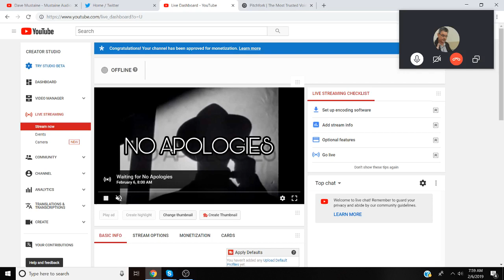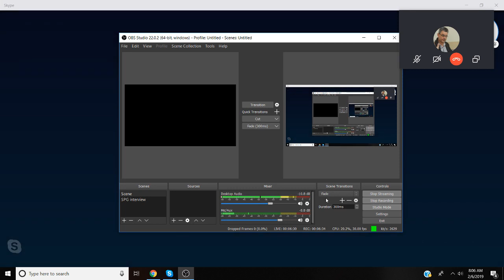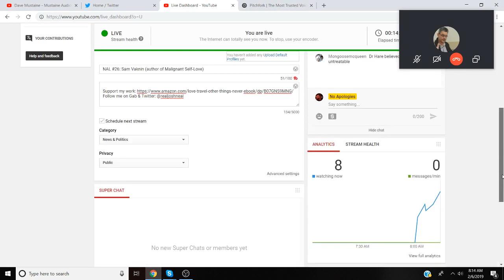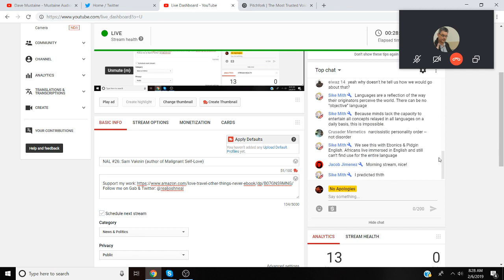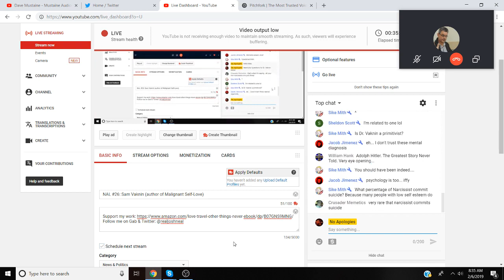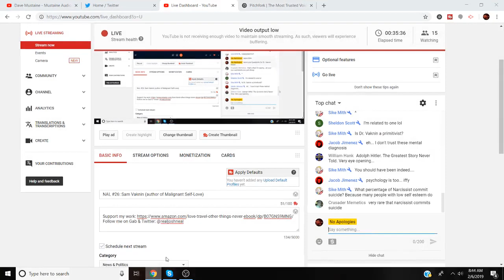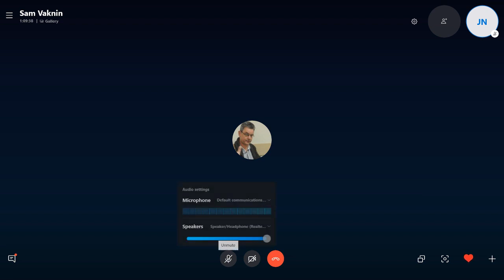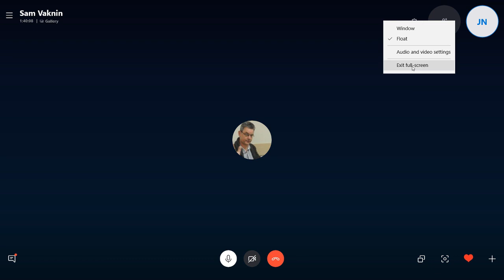Narcissist, Psychopath, Misogynist, Racist? Josh Neal Talk to Sam Vaknin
Sam Vaknin and Josh Neal discuss narcissism, racism, gender wars, academic self-censorship, trauma, childhood, parenting, and a host of other topics.